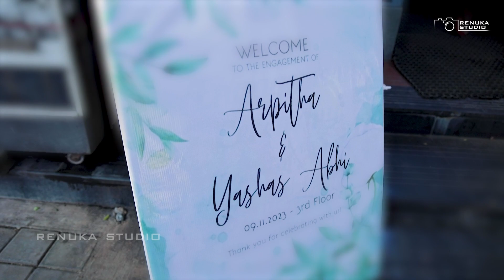Arpitha & Yashas | Engagement